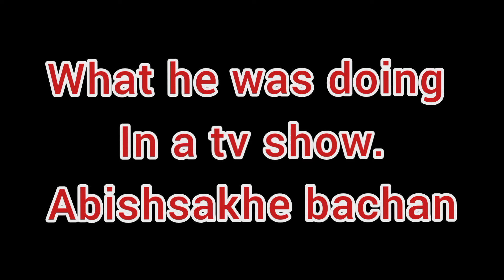Abishake bachan ki bad habit..plz subscribe